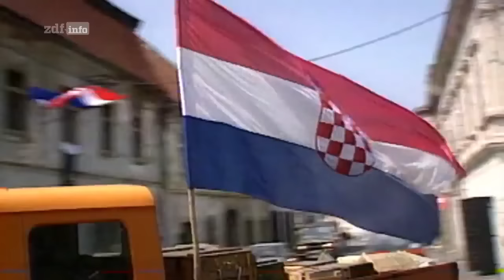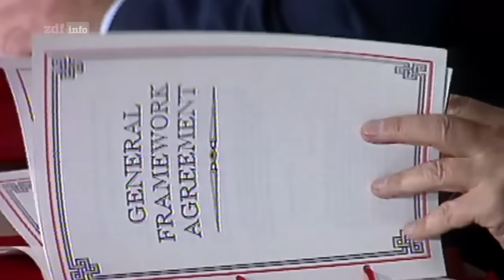Jugoslawienkrieg: Für diese Seite kämpfte die Nato im Bosnienkrieg. 6.Teil | ZDFinfo Doku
Erstausstrahlung: 2019

Nach vier Jahren Krieg beginnt sich das Blatt zu wenden. Das kroatische Militär ist mit US-Unterstützung aufgerüstet und verstärkt worden.

Im August 1995 beginnt die kroatische Armee mit der Operation „Sturm“. Dies war eine Großoffensive, bei der kroatische Armee- und Polizeieinheiten innerhalb von 85 Stunden den Hauptteil der 1991 entstandenen Republik Serbische Krajina eroberten, die zuvor rund ein Drittel Kroatiens kontrolliert hatte.

Der Krieg in Bosnien ging in die nächste Runde.

Die Operation „Deliberate Force“ der Nato diente dem Schutz der Bewohner der UN-Schutzzonen durch die Armee der bosnischen Serben in Bosnien und Herzegowina.

Nach langen Verhandlungen in Paris gab es einen Waffenstillstand. Nach 43 Monaten war der Bosnienkrieg beendet.